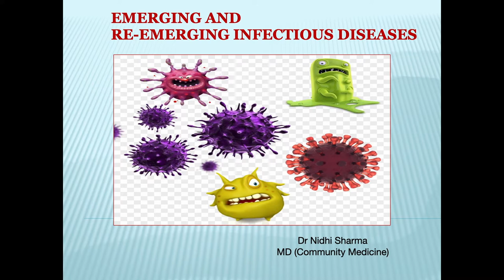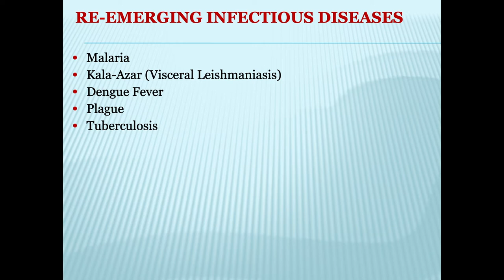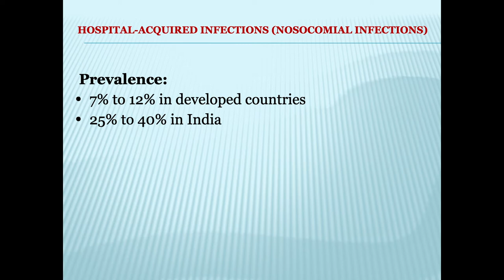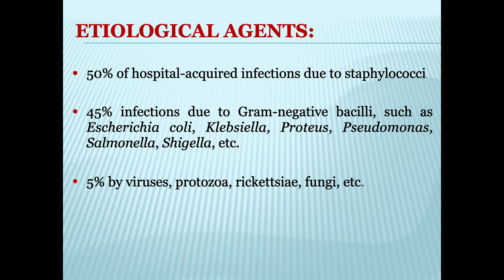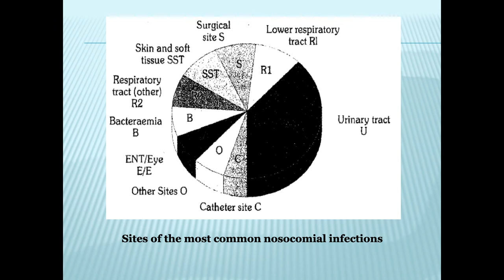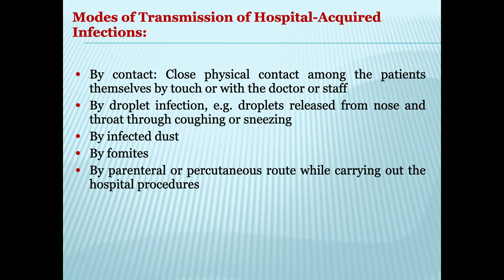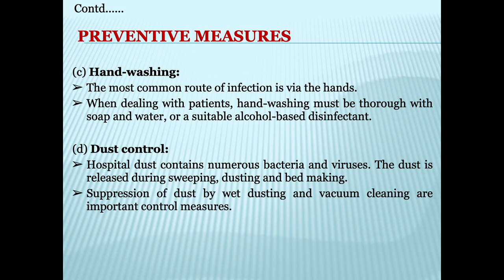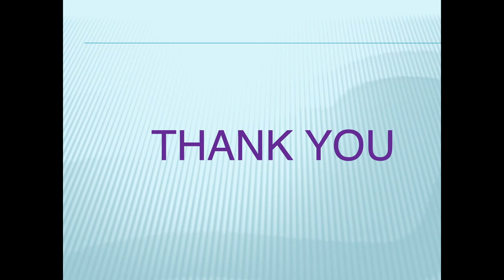Emerging and Re-emerging Infectious Diseases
Emerging and Reemerging infections, Hospital-acquired infections.